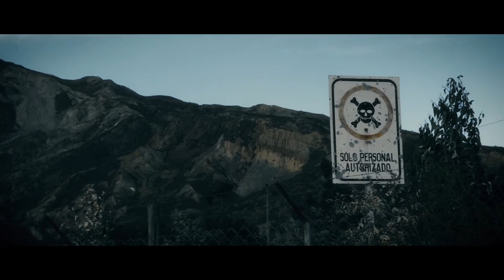EXPLORACIÓN URBANA - Horror short film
EXPLORACIÓN URBANA
Dirección
Alvaro Mercado
Cast
Ariane Arandia
Laura Eckerstorfer